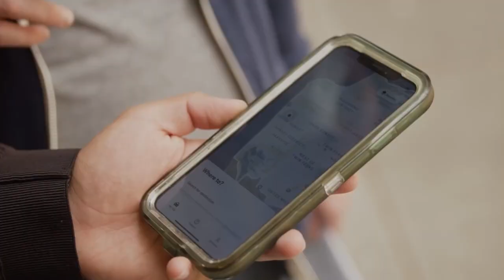The Road to Autonomous Vehicles: Are We There Yet?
Are self-driving cars finally here? Find out soon.

We got to ride around in one all over San Francisco with Waymo’s Chief Product Officer, Saswat Panigrahi.